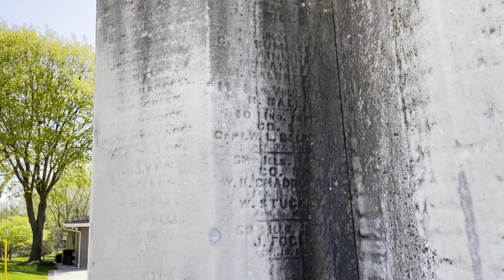First Time Buyer in Bloomington-Normal? Come explore Brairwood! - Tour Thursdays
Uptown Normal, IWU, Downtown Bloomington, ISU. this neighborhood is close to them all! Check out this centrally located area that is affordable, has lots of fun history and is close to everything! Briarwood in Bloomington is a great place to live.

Be sure to subscribe to our YouTube channel so you don't miss out on any of our Tour Thursdays, where we show you around different neighborhoods in Central Illinois and give you the inside scoop.

Cornejo & Kearfott was started in 2020 by Adrianne Cornejo and Casey Kearfott, two agents with over 11 years experience. Our mission is to be a dedicated, full-service real estate team who strives to exceed our customers’ expectations and adapt to each person’s individual needs and the current market.From searching to signing and staging to SOLD, we are building a better real estate experience. Through it all, we can help every step of the way, including staging and contracting to build out and remodel your dream home after the closing. We love working with first time home buyers, investors, people looking for old, historic, and unique properties, and commercial properties as well. No matter what you are in the market for, we have you covered.